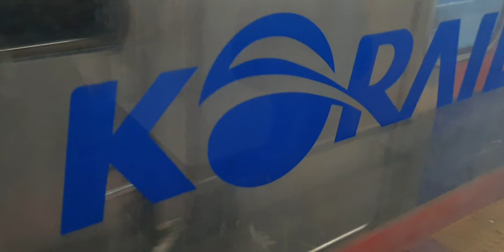20220430 수도권1호선 용산역 진입 (동인천 급행 출발열차)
20220430 수도권1호선 용산역 진입 (동인천 급행 출발열차)